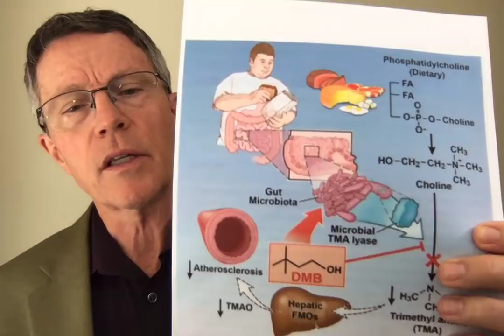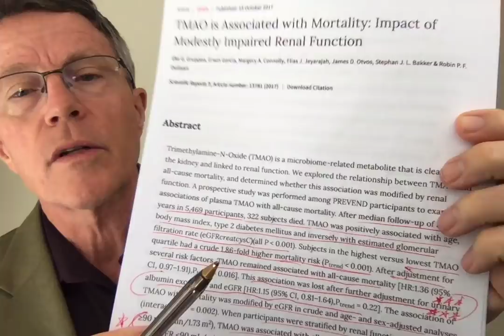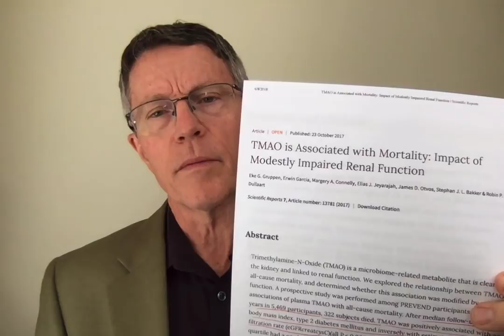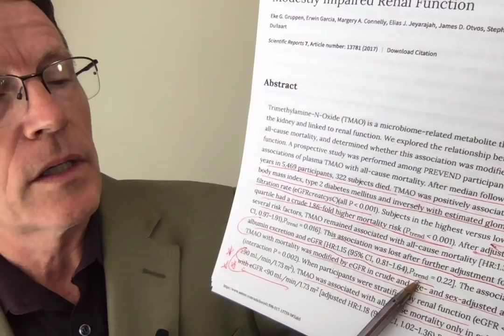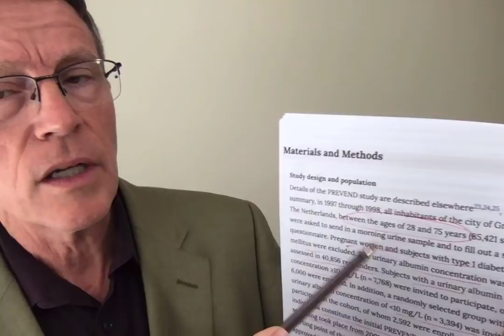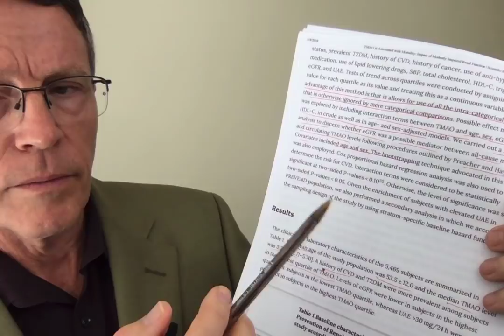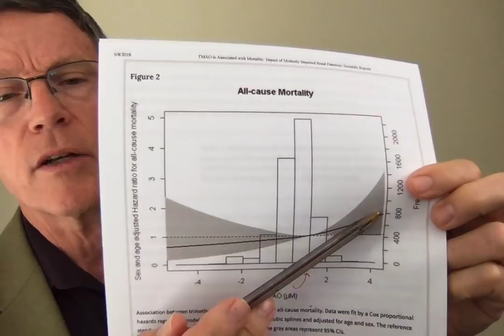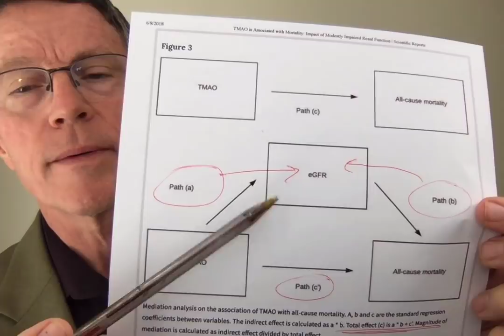TMAO and Kidney Function: Which is it? - FORD BREWER MD MPH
ABOUT THIS VIDEO:
TMAO (TriMethyl Amine Oxide) is a recognized risk factor for heart attack and stroke. Most functional medicine and plant-based diet fans are aware of this. But we usually don't screen for, at least at first.
Choline, which found in animal products, is broken down by the gut microbiome to TMA ( TriMethyl Amine). As the TMA passes through the liver, it is oxidized to TMAO.
Elevated TMAO has been shown multiple times to be associated with increased all-cause mortality, and has been associated with CV inflammation and plaque.

The above link is to an article published in Nature Magazines Scientific Reports 7, article number: 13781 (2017).  It is a follow-up on serum and data collected in Groningen, Netherlands using the PREVEND study.
The study supported a significant increase in all-cause mortality with increased TMAO. But this association was seen only in patients with kidney disease, not with those without kidney disease.
So it raises again the question of causality. Is it the TMAO, or kidney disease or (more likely) an intertwined mechanism? And the fact that the kidney disease is most often associated with diabetes raises again the comorbidities question.